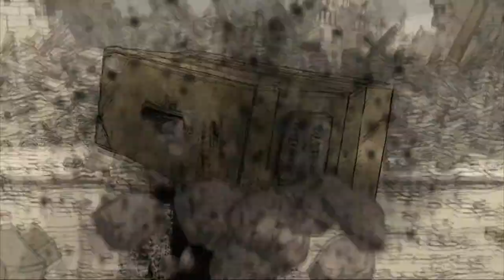Awanis gra: Valiant Hearts-The great war [P2]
Aleksander przetrwał, jest JACK! i teraz jakas kobitka dolaczyla.
Coraz wieksza ekipa.
Podoba wam sie gra? Mam nadzieje ze tak.
Niedlugo mam zamiar ponagrywac rozgrywki z garry mod'a jezeli wiecie co to jest.
No coz, jak zawsze milego ogladania.